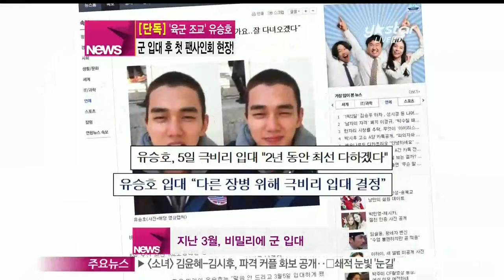[Y-STAR] Yoo Seungho's first fan meeting after joining army ([단독] 유승호, 군 입대 후 첫 팬사인회 현장)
다소 이른 군 입대로 많은 아쉬움을 남겼던 배우 유승호 씨가 입대 이후 처음으로 팬사인회를 가졌습니다.

말끔하게 군복을 차려입은 유승호 씨의 늠름한 모습~

[생방송 스타뉴스]가 단독으로 전합니다.

올해 초, MBC 드라마 [보고싶다]에서 복합적인 내면 연기를 선보여 깊은 인상을 남긴 배우 유승호!

그 여운이 채 가시기도 전인 지난 3월,

유승호는 비밀리에 군에 입대해 진한 아쉬움을 남겼는데요.

팬들이 가장 보고 싶어 하는 군인 배우 유승호가 군 입대 이후, 처음으로 팬들과 만났습니다.

지난 26일, 강원도 화천에서 유승호가 소속되어 있는 부대의 창설 60주년 행사가 진행됐는데요.

신병교육대대에서 조교로 근무하고 있는 유승호는 장병과의 만남 시간을 통해 사인회를 열어 오랜만에 팬들과 함께 했습니다.

쌀쌀한 날씨임에도 불구하고  유승호를 보기 위해 모인 수많은 인파로 현장은 북새통을 이뤘는데요.

베레모에 군복을 차려입은 유승호~

여느 때보다 늠름한 진짜 군인의 모습이었습니다.

[현장음:유승호]

안녕하세요 반갑습니다 유승호입니다

약 7개월 여 만에 팬들과 만나는 유승호의 얼굴에 웃음과 미소가 끊이질 않았는데요.

[현장음:유승호]

제가 군 입대해서 처음으로 여러분들 앞에 이렇게 섰는데 멀리까지 와주신 여러분들한테 진심으로 감사드리고 오늘 (26일) 사인회에 와주셔서 감사드리고 제가 늘 (26일) 사인할 수 있는 만큼 최대한 많이 해보도록 하겠습니다 감사합니다

유승호는 팬들의 선물에 환한 미소로 화답하는가 하면,

[현장음: 팬]

얼굴에 김 묻었어? 잘생김 아는구나?

[현장음: 유승호]

아~ 알죠

한 명 한 명 정성껏 사인을 하는 자상한 팬서비스로 더욱 팬들의 마음을 사로잡았는데요.

[현장음: 팬]

감기 안 걸리셨어요?

[현장음: 유승호]

지금 감기 걸려가지고 여기가 엄청 춥거든요 지금

유승호를 보기 위해 국내 팬들은 물론 해외 팬들까지 대거 몰려 여전한 그의 인기를 다시 한 번 실감할 수 있었는데요.

[현장음: 일본팬]

악수해주세요 악수

[현장음: 유승호]

아 예

[현장음: 일본팬]

감사합니다

[현장음: 유승호]

예 감사합니다

나이 어린 꼬마 팬들 역시 유승호의 사인을 받기 위해 줄을 섰고요.

심지어 군인 팬까지 등장해 이목을 끌었습니다.

[현장음: 유승호]

예 여기 있습니다 일병 유승호

유승호는 사인회가 진행되는 동안 팬들과 짧은 대화를 나누며 행복해하는 모습이었는데요.

유승호의 제대를 손꼽아 기다리는 팬들도 이날의 감격과 기쁨을 감추지 못했습니다.

[현장음: 최미정/서울시]

미칠 것 같아요 심장 터질 것 같아요 한 번 만져보실래요? 404일 남았어요 제대일

[현장음: 황현정/금천구]

앞으로 군 생활 열심히 하고 제대하고 나서도 좋은 작품 많이 했으면 좋겠어요

[현장음:추예림/용인시]

빨리 제대하고 좋은 활동 할 수 있었으면 좋겠어요

팬들의 바람대로 내년 12월 4일 전역하는 그날까지~ 건강하게 군 생활 하길 바라겠습니다.